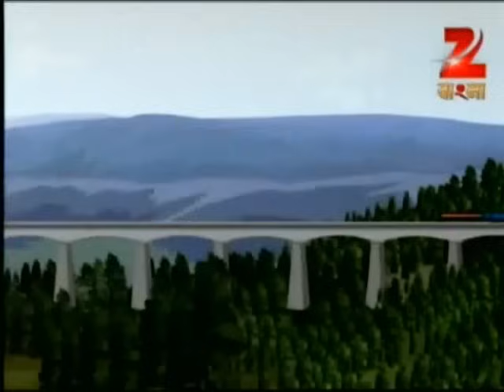Bantul The Great - Full Episode - 134 - Zee Bangla